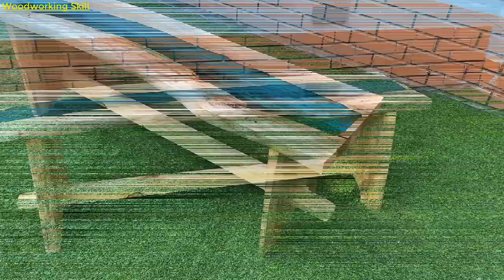Impressive Woodworking Ideas You Should Try // DIY Outdoor Bench Plans You Can Build Using Wood